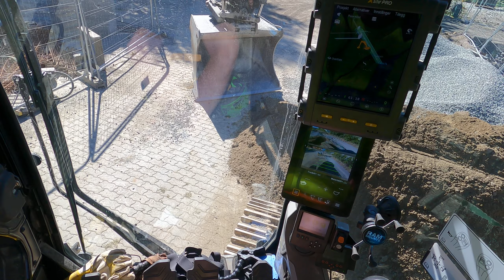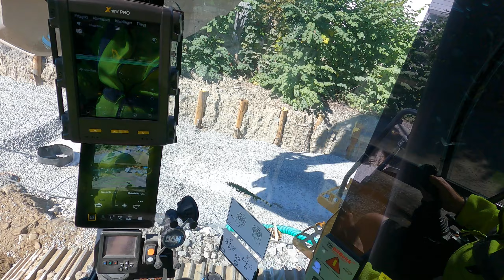CAT 335 next gen with @OilQuick and rototilt backfilling 🤩👍 1.9.2022 2.7K🎥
For å spare litt kroner så bruker vi uharpa grus i sidene sånn at det ikke går så mye pukk som koster mye mere. Som dere ser så er det mye støv her om dagen siden det er så tørt , så da er det bare å kjøre med vinduer og dører lukket for ikke å få alt dette inn i hytta😷. Nå går vi bare å venter på vei data sånn at vi kan få bygget prosjektet ferdig.

In order to save a few kroner, we use loose gravel on the sides so that there is not as much crushed stone that costs much more.  As you can see, there is a lot of dust these days as it is so dry, so you just have to drive with the windows and doors closed so as not to get all this into the cabin😷.  Now we just have to wait for district heating pipes and road data so that we can finish building the project.

🇪🇸Para ahorrar unos cuantos kilos utilizamos grava suelta en los laterales para que no haya tanta piedra triturada que cuesta mucho más.  Como podéis ver, estos días hay mucho polvo por la sequedad, así que solo hay que conducir con las ventanillas y las puertas cerradas para no meter todo eso en la cabina😷.  Ahora solo tenemos que esperar las tuberías de calefacción urbana y los datos de la carretera para que podamos terminar de construir el proyecto.

🇮🇹Per risparmiare qualche chilo, utilizziamo ghiaia sciolta sui lati in modo che non ci sia tanta pietrisco che costa molto di più.  Come puoi vedere, in questi giorni c'è molta polvere perché è così secco, quindi devi solo guidare con i finestrini e le porte chiusi per non finire tutto questo in cabina😷.  Ora non ci resta che attendere i tubi del teleriscaldamento e i dati stradali per poter finire di costruire il progetto

🇩🇪Um ein paar Pfund zu sparen, verwenden wir an den Seiten losen Kies, damit nicht so viel Schotter entsteht, der viel mehr kostet.  Wie Sie sehen, gibt es heutzutage viel Staub, da es so trocken ist, dass Sie nur mit geschlossenen Fenstern und Türen fahren müssen, um das alles nicht in die Kabine zu bekommen 😷.  Jetzt müssen wir nur noch auf Fernwärmeleitungen und Straßendaten warten, damit wir das Projekt fertig bauen können

🇫🇷Afin d'économiser quelques livres, nous utilisons du gravier meuble sur les côtés afin qu'il n'y ait pas autant de pierre concassée qui coûte beaucoup plus cher.  Comme vous pouvez le constater, il y a beaucoup de poussière ces jours-ci tant il fait sec, il suffit donc de rouler avec les fenêtres et les portes fermées pour ne pas mettre tout cela dans la cabine😷.  Il ne nous reste plus qu'à attendre les tuyaux de chauffage urbain et les données routières pour pouvoir terminer la construction du projet